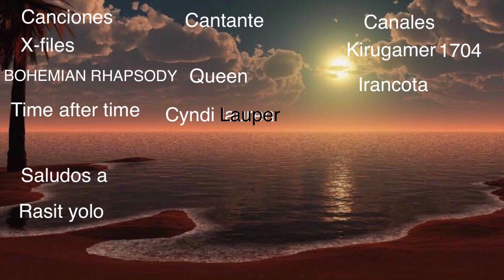War of love la película